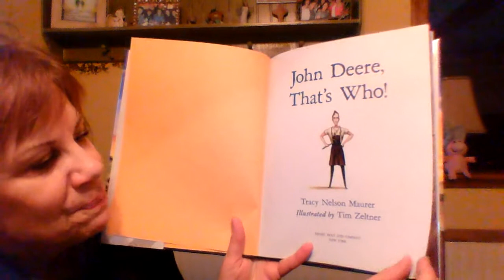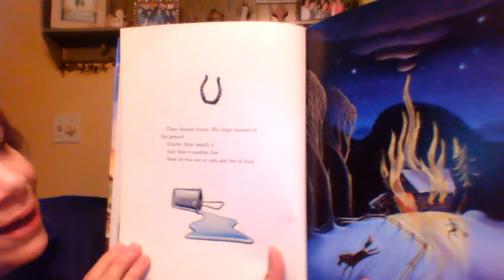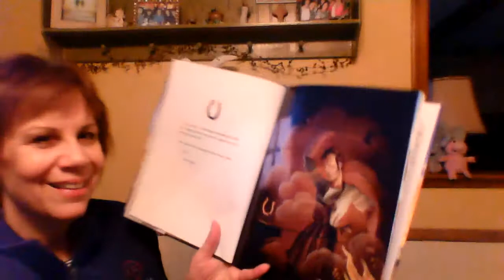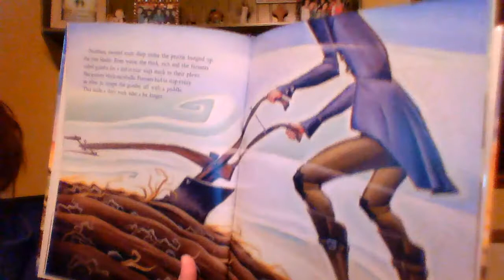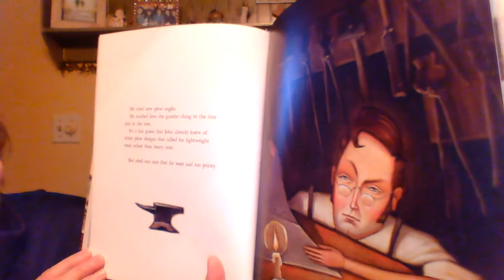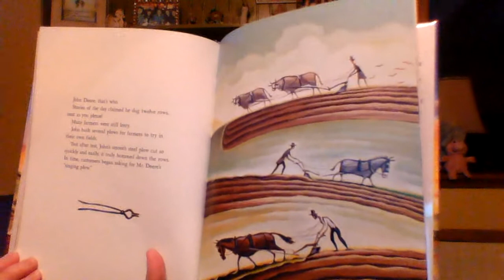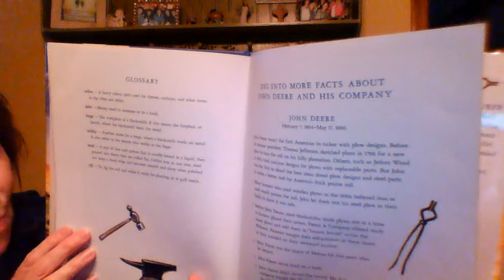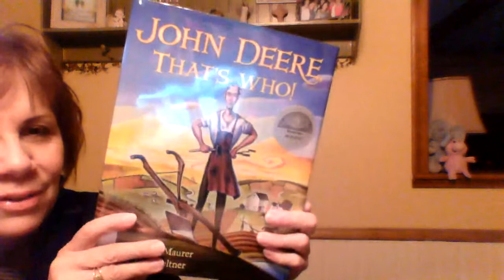Star of the North book:John Deere, That's Who! by Tracy Nelson Maurer; Illustrated by, Tim Zeltner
Open this book with me to learn about inventor John Deere.
Way back in the 1830's, who was a young blacksmith from Vermont, about to make his mark on American history?
John Deere, that's who!